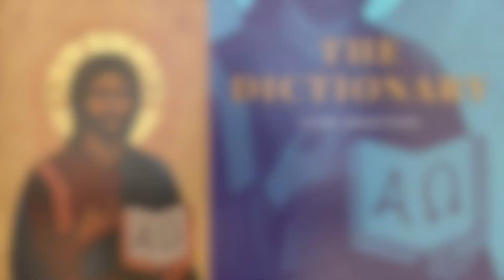Jesus: The first and last page of the dictionary //Exodus 24:9-18 & 25:40//27th August 2023